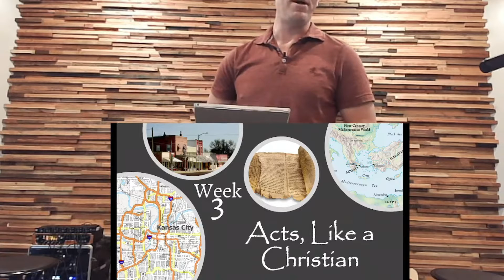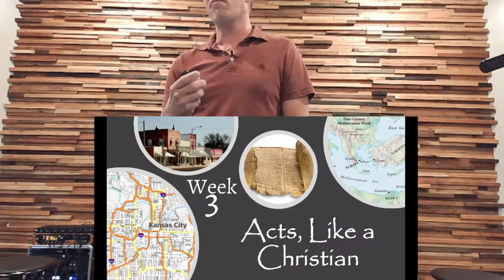Acts, Like a Christian Week 3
In this week’s message, Reg shared his testimony and continued our series in Acts 2 teaching on true community and the relationships of the disciples. We get a glimpse of the power of actions versus words, and how we should love God and genuinely love each other.